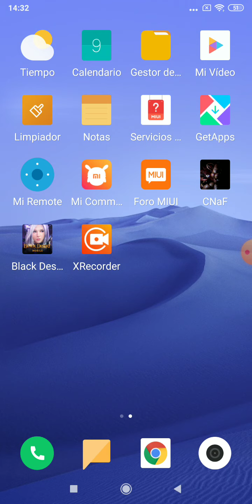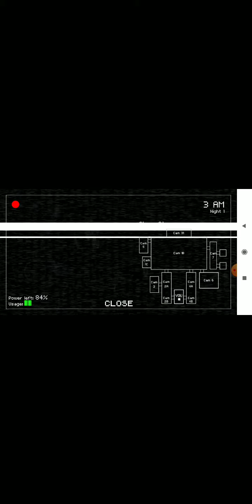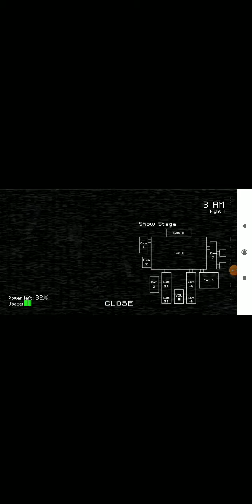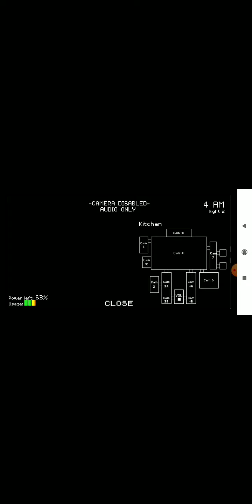Consigo ganar la noche dos